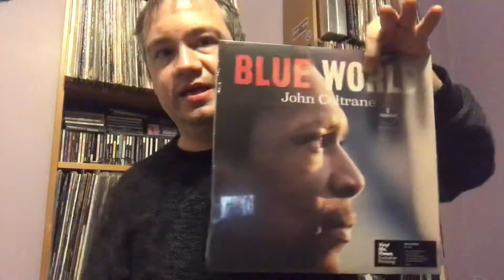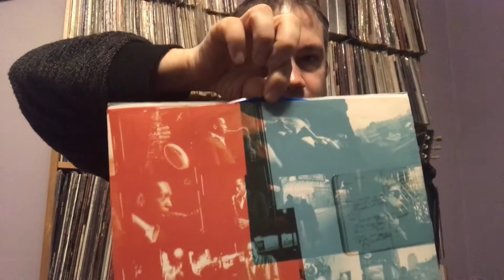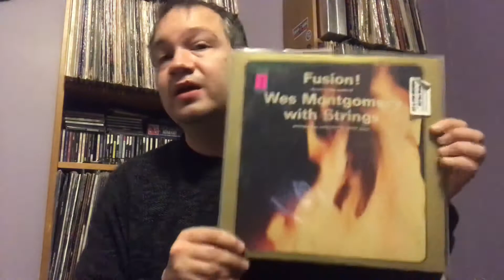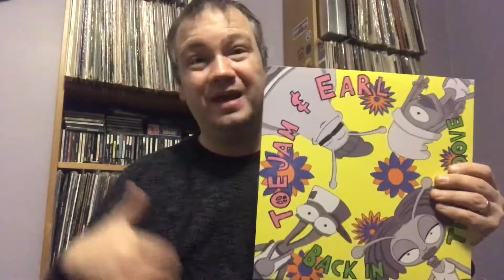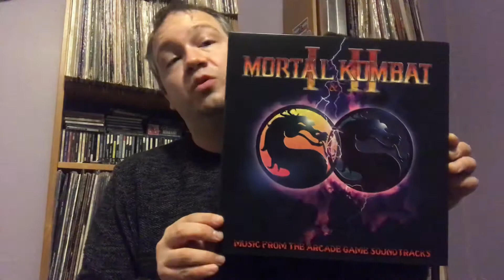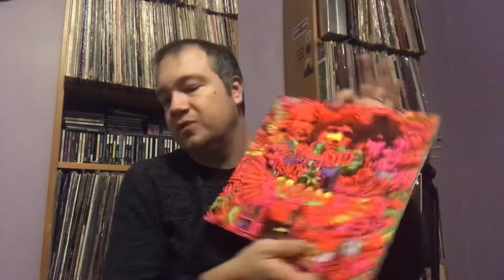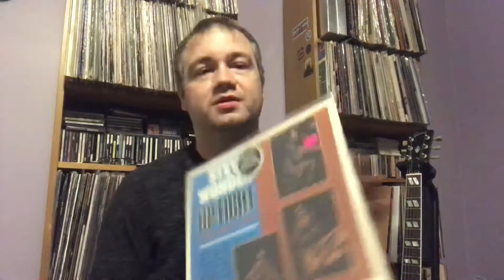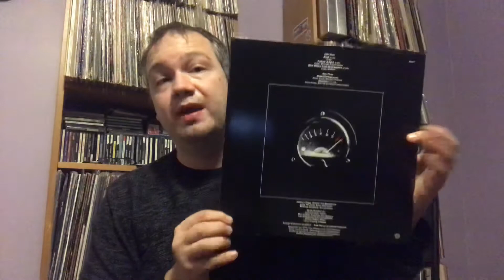Unboxing John Coltrane Blue World Blue Vinyl Edition From Vinyl Me Please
I’m boxing this beautiful Limited Edition Blue Vinyl of John Coltrane’s Blue World from Vinyl Me Please